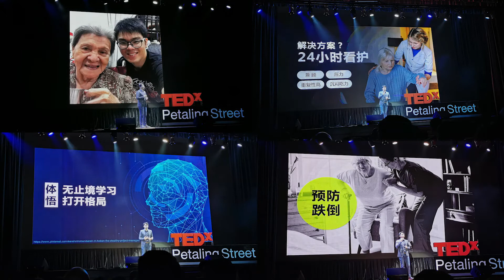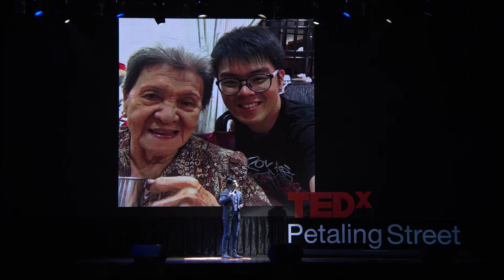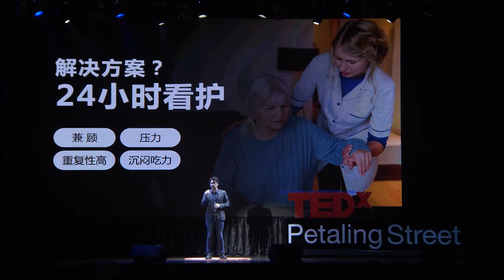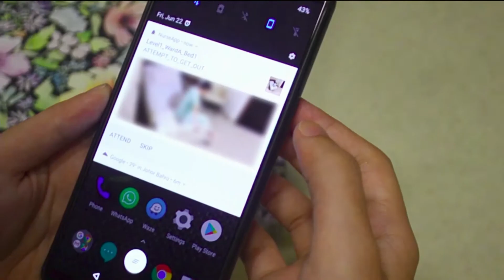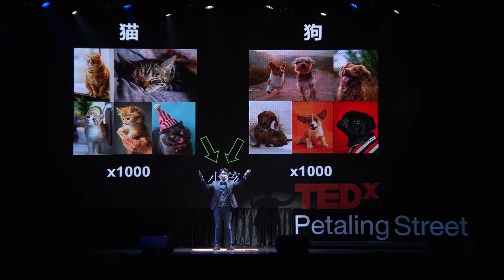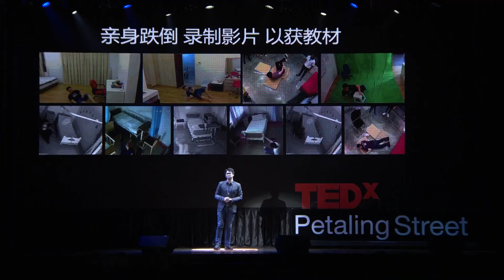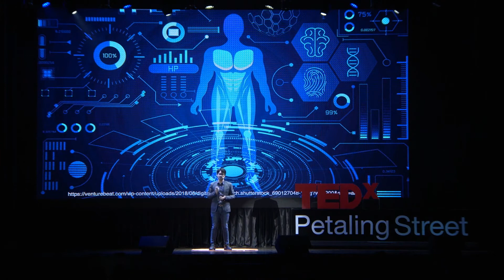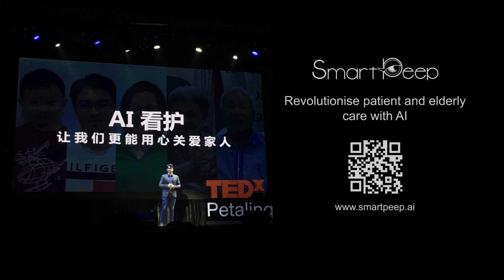Using AI to Prevent Elderly Falls 人工智能防止老人摔倒 | Lim Meng Hui 林铭辉 | TEDxPetalingStreet 2019 (Eng Sub)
Because of a personal incident, Dr. Lim Meng Hui, CEO of SmartPeep decided to embark on a journey to help reduce falls and its impact on older adults with AI technology. The AI system will send out a rescue alert to the caregivers and family members, so that the senior can be attended within the golden rescue hours.

To date, the AI accuracy has exceeded 95%. SmartPeep has implemented the AI system in four hospitals and nursing homes, and successfully helped them to detect and attend to more than 500 risky cases.

All rights are reserved to TEDx. No copyright-infringements intended.